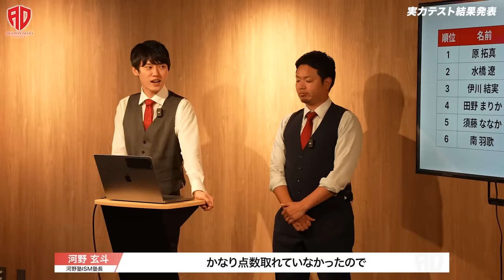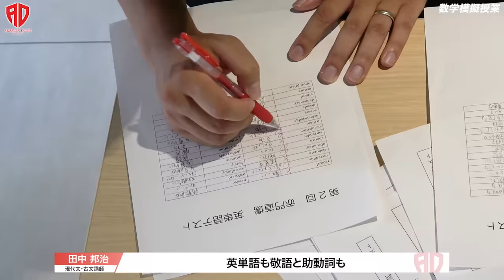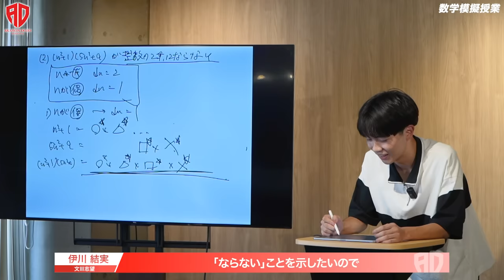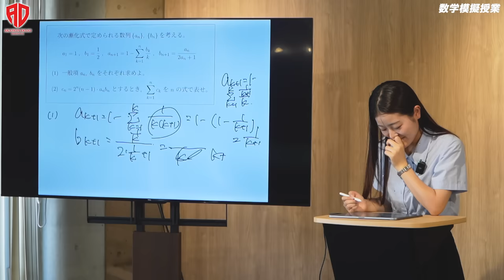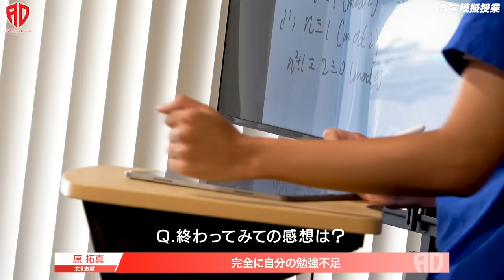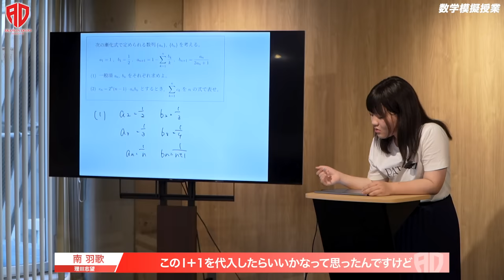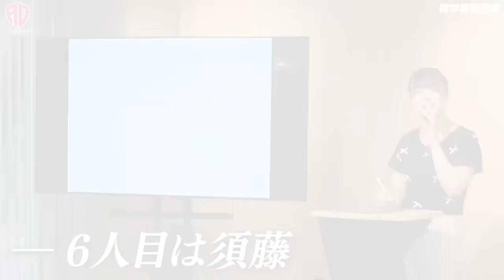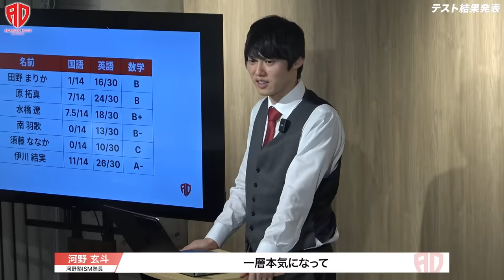2期生の本気度を試す課題テスト、東大受験生ならできて当然のはずだが...【河野玄斗の赤門道場SeasonⅡ #2】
□本動画内で2期生が解いた「課題テスト」の問題・解答・解説動画をLINE公式限定で無料公開中！

LINE公式を友だち追加→メニュー欄→限定コンテンツをタップ　の手順でご覧いただけます！

□ナレーター
前川百花さん(東京大学放送研究会)

0:00 あらすじ
0:16 OP
1:21 課題テスト(古文)
2:17 課題テスト(英単語)
3:32 数学模擬授業
5:19 伊川(数学模擬授業)
9:10 田野(数学模擬授業)
13:33 原(数学模擬授業)
15:59 水橋(数学模擬授業)
18:06 南(数学模擬授業)
22:41 須藤(数学模擬授業)
25:38 結果発表&総評
26:53 撮影終了後〜後日

■LINE公式にて『徹底基礎講座』のサンプル動画無料公開中！！

河野玄斗を始めとする河野塾ISM最強講師陣による、受験生のための情報配信をしていきます！